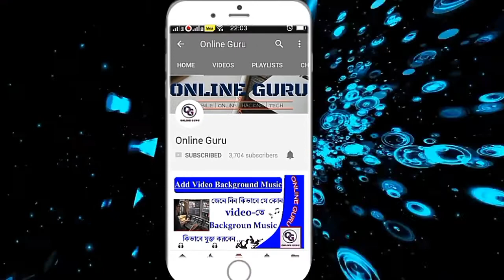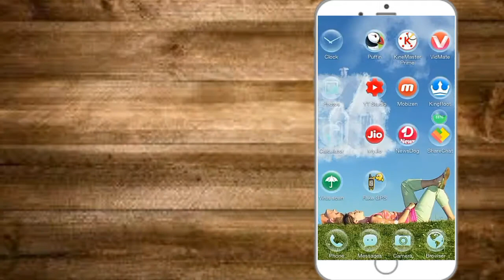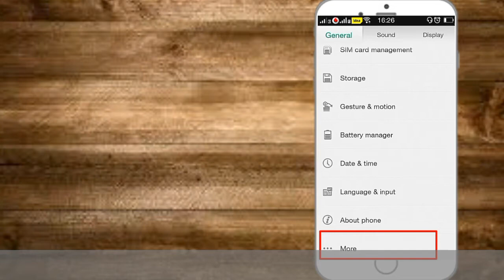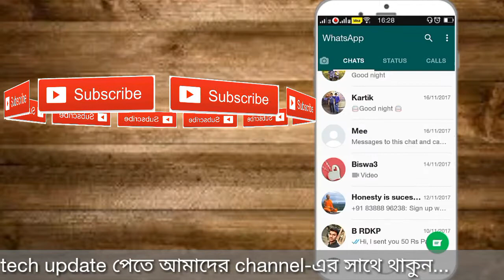কিভাবে Whats App-এ Fake Location Share করবেন |how to share fake location on whatsapp Bangla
@@এই app দিয়ে সবাইকে ভয় দেখিয়ে তার reaction auto record করে নিন scary prank app for Android in Bengali

@@এবার হার্ট হবে সব থেকে শক্তিশালী password | man heart will be strong password in future in bengali

                           ●▬▬▬▬▬๑۩۩๑▬▬▬▬▬▬●
                             ONLINE GURU
                           ●▬▬▬▬▬๑۩۩๑▬▬▬▬▬▬●

                       …. সমস্ত update আপনার নিজের ভাষায় ….

আমাদের সাথে থাকুন আরও trics and tips পেতে...

আমদের ONLINE GURU channel এর আরও video পেতে এবং আরও tricks and tip পেতে এই link এ click করুন

ONLINE GURU facebook page এ আমাদের সঙ্গে contact করতে এই link এ click করুন -

(ধন্যবাদ) ...।